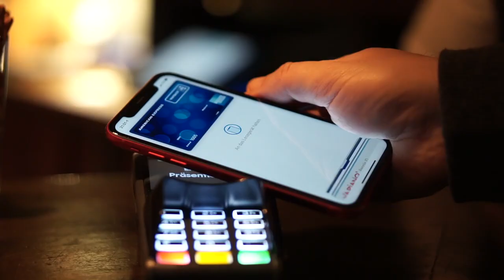TIER: Der dritte E-Scooter in Dortmund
Seit Anfang Oktober gibt es mit TIER den dritten Anbieter von E-Scootern in Dortmund. Das Berliner Startup ist mit einem Euro Aktivierungsgebühr und 15 Cent pro Minute der derzeit günstigste Verleiher in der Stadt. Die Konkurrenz von CIRC und LIME liegen aktuelle bei 20 Cent pro Minute. Mehr dazu auch in meinem vorherigen Video (oben verlinkt). Das Geschäftsgebiet von TIER ist allerdings auch das kleinste aller drei Unternehmen, wobei LIME ja auch nur den Dortmunder Innenstadtbereich bedient. Bei TIER ist eigentlich nur die südliche Innenstadt abgedeckt, nach Norden ist hinter dem Hauptbahnhof Schluß und zum Signal Iduna Park kommt man mit den Rollern auch nicht. Technisch ähneln die TIER E-Scooter der ersten Generation denen der Konkurrenz und das zeige ich euch auch in diesem Video.

🛴 TIER: Code wbT38 für 1 Freifahrt
🛴 CIRC: Code 7xeryq für 3 kostenlose Entsperrungen
🛴 LIME: Code RUAJB4S für 1 kostenlose Entsperrung